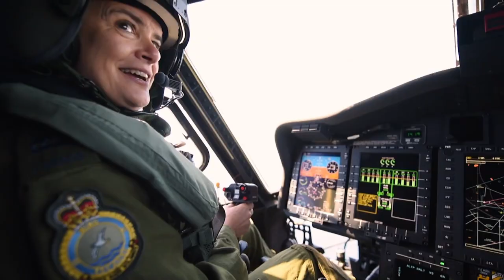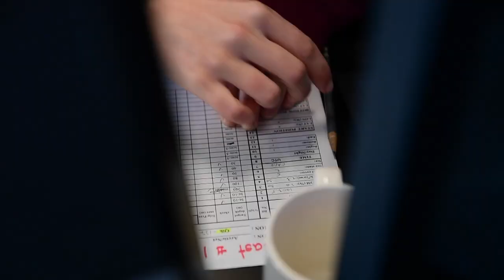Governor General Julie Payette's New Year's message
Gov. Gen. Julie Payette exhorts us to get out and enjoy the Canadian winter and to explore the country in every meaning of that word.